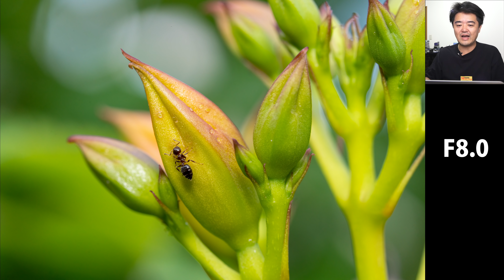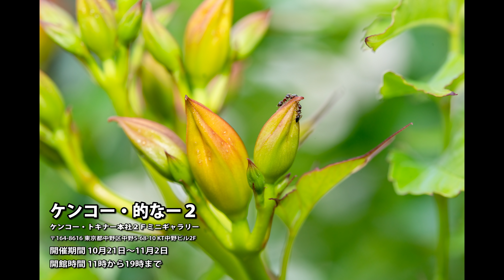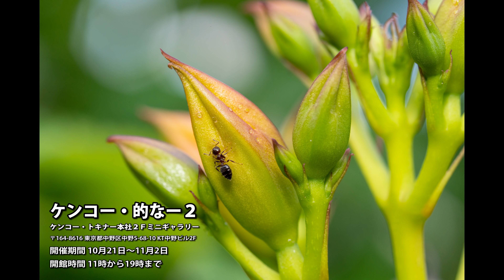ソニー専用レンズ FiRIN 100mm F2 8 FE MACRO ガッツリ絞って使えるEマウント中望遠マクロレンズ